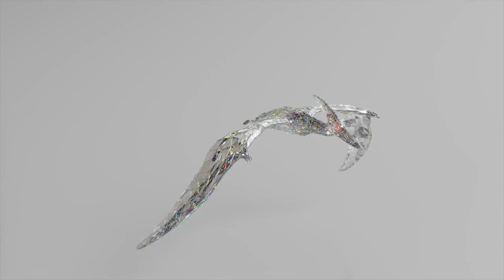How Shoebills Thrived in a World Vastly Different from its Origins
In this video we take a look at Shoebill stork, a species of bird that has survived for over 30 million years and continues to thrive in a world that is vastly different from its origins. How has the bird survived and adapted remains a great lesson of how the enduring magic of nature can sustain species in ever changing world. Delve deeper in to the times when dinosaurs were going extinct and new species were evolving.